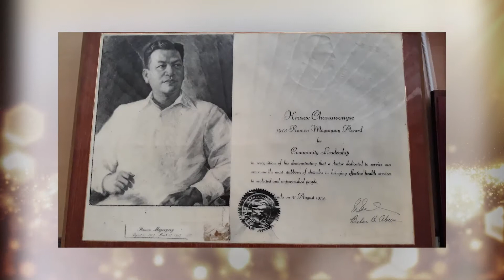Prof.Dr.Krasae Chanawongse To Philippines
ศ.ดร.นพ.กระแส ชนะวงศ์